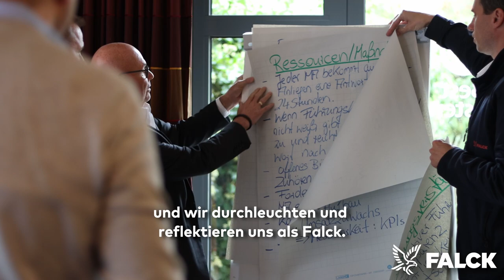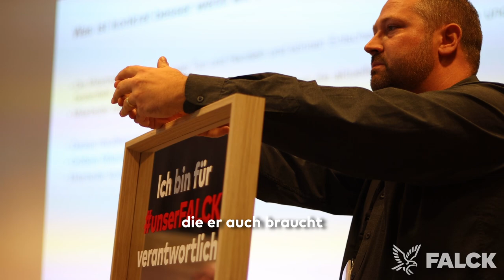Falck-Führungsforum: Power für unsere Führungskräfte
Beim Falck-Führungsforum Ende September arbeiteten unsere Führungskräfte zwei Tage an der Entwicklung von Falck Deutschland in den nächsten zwölf Monaten.

Ein Schwerpunkt lag auf dem Führungsstil und den Führungskompetenzen bei Falck Deutschland. Unsere Führungskräfte gaben uns konkreten Input, was sie brauchen, um ihre Arbeit in höchster Qualität zu leisten. Nun hat unser Management-Team diesen Input in diese Ziele überführt:
* Wir entwickeln unsere Führungskräfte.
* Wir sorgen für einheitliche Kommunikation – alle Mitarbeiter*innen erhalten zur gleichen Zeit die gleichen Informationen.
* Wir sorgen für Freiräume bei unseren Führungskräften. So haben sie noch mehr Zeit für die Belange ihrer Mitarbeiter*innen.